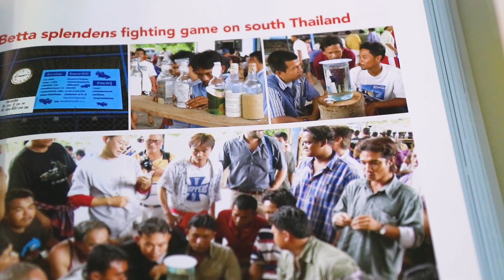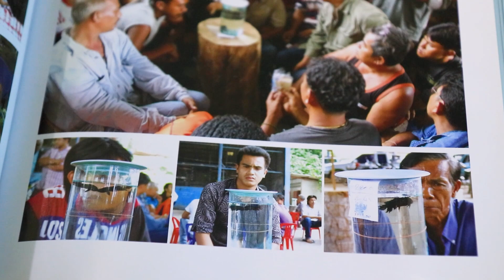Why do betta fish fight? | Why are bettas aggressive?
Betta splendens, also known as Siamese Fighting Fish were selectively bred for fighting. The strongest and most determined fish were selected for battle and people would even bet on them. Through many years of selective breeding and domestication, they became the aggressive fish we keep as pets today.

Timestamps:
0:00 - Intro
0:19 - History of Betta splendens
0:31 - Betta fish fighting sport
1:18 - Isolation makes bettas more aggressive
2:20 - Do NOT FIGHT Betta fish

References:
Study - Timing of isolation from an enriched environment determines the level of aggressive behavior
Study - A Non-social and Isolate Rearing Condition Induces an Irreversible Shift toward Continued Fights in the Male Fighting Fish

We LOVE the quality of care their animals receive! All livestock go through a 30-day quarantine before they are sold to the public.

Betta Supplies and Filming Equipment
Products I reviewed